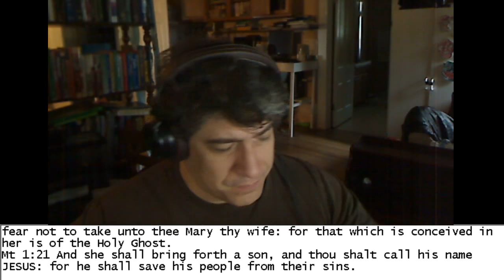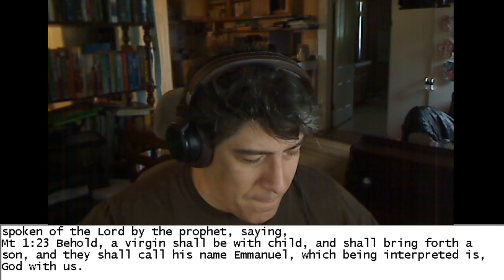The Gospel of Matthew Explained - Bible Study 1 - Matthew 1:1-25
Matthew 1
Matthew 1:1 The book of the generation of Jesus Christ, the son of David, the son of Abraham.
Matthew 1:2 Abraham begat Isaac; and Isaac begat Jacob; and Jacob begat Judas and his brethren;
Matthew 1:3 And Judas begat Phares and Zara of Thamar; and Phares begat Esrom; and Esrom begat Aram;
Matthew 1:4 And Aram begat Aminadab; and Aminadab begat Naasson; and Naasson begat Salmon;
Matthew 1:5 And Salmon begat Booz of Rachab; and Booz begat Obed of Ruth; and Obed begat Jesse;
Matthew 1:6 And Jesse begat David the king; and David the king begat Solomon of her that had been the wife of Urias;
Matthew 1:7 And Solomon begat Roboam; and Roboam begat Abia; and Abia begat Asa;
Matthew 1:8 And Asa begat Josaphat; and Josaphat begat Joram; and Joram begat Ozias;
Matthew 1:9 And Ozias begat Joatham; and Joatham begat Achaz; and Achaz begat Ezekias;
Matthew 1:10 And Ezekias begat Manasses; and Manasses begat Amon; and Amon begat Josias;
Matthew 1:11 And Josias begat Jechonias and his brethren, about the time they were carried away to Babylon:
Matthew 1:12 And after they were brought to Babylon, Jechonias begat Salathiel; and Salathiel begat Zorobabel;
Matthew 1:13 And Zorobabel begat Abiud; and Abiud begat Eliakim; and Eliakim begat Azor;
Matthew 1:14 And Azor begat Sadoc; and Sadoc begat Achim; and Achim begat Eliud;
Matthew 1:15 And Eliud begat Eleazar; and Eleazar begat Matthan; and Matthan begat Jacob;
Matthew 1:16 And Jacob begat Joseph the husband of Mary, of whom was born Jesus, who is called Christ.
Matthew 1:17 So all the generations from Abraham to David are fourteen generations; and from David until the carrying away into Babylon are fourteen generations; and from the carrying away into Babylon unto Christ are fourteen generations.
Matthew 1:18 Now the birth of Jesus Christ was on this wise: When as his mother Mary was espoused to Joseph, before they came together, she was found with child of the Holy Ghost.
Matthew 1:19 Then Joseph her husband, being a just man, and not willing to make her a public example, was minded to put her away privily.
Matthew 1:20 But while he thought on these things, behold, the angel of the Lord appeared unto him in a dream, saying, Joseph, thou son of David, fear not to take unto thee Mary thy wife: for that which is conceived in her is of the Holy Ghost.
Matthew 1:21 And she shall bring forth a son, and thou shalt call his name JESUS: for he shall save his people from their sins.
Matthew 1:22 Now all this was done, that it might be fulfilled which was spoken of the Lord by the prophet, saying,
Matthew 1:23 Behold, a virgin shall be with child, and shall bring forth a son, and they shall call his name Emmanuel, which being interpreted is, God with us.
Matthew 1:24 Then Joseph being raised from sleep did as the angel of the Lord had bidden him, and took unto him his wife:
Matthew 1:25 And knew her not till she had brought forth her firstborn son: and he called his name JESUS.